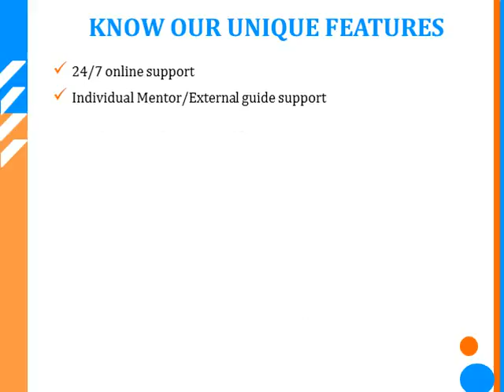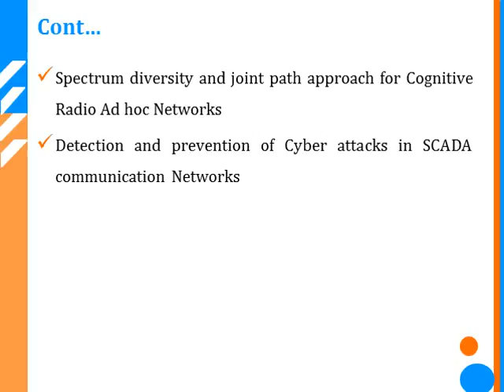NS2 PROJECTS IN CHENNAI